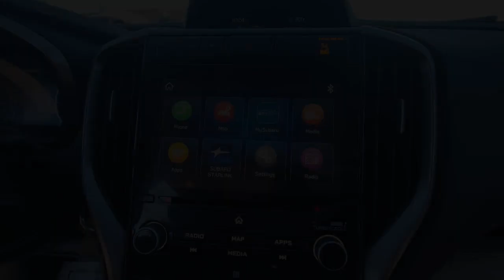2020 Subaru Ascent Grand Junction, Montrose, Moab, Glenwood Springs, Vernal G1162A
Cinnamon Brown Pearl Used 2020 Subaru Ascent Touring available in 741 North First Street, Grand Junction, Colorado at Red Rock GMC. Servicing the Grand Junction, Montrose, Moab, Glenwood Springs, Vernal, CO area.

Red Rock GMC
741 North First St

RED ROCK FOREVER WARRANTY. NO CHARGE 100% LIFETIME POWERTRAIN WARRANTY RED ROCK vehicles with less than 75000 miles 7 years and newer non luxury or altered vehicles come with a Lifetime Powertrain Warranty. This warranty is valid in all fifty states. ALL At No Charge just for doing business with RED ROCK Auto Group. While we make every effort to ensure the data listed here is correct there may be instances where some of the options or vehicle features may be listed incorrectly as we get data from multiple data sources. PLEASE MAKE SURE to confirm the details of this vehicle with the dealer to ensure its accuracy. Dealer cannot be held liable for data that is listed incorrectly. See Dealer for details. 2020 Subaru Ascent Touring Ascent Touring 4D Sport Utility 2.4L DOHC Lineartronic CVT AWD Cinnamon Brown Pearl brown Leather Navigation System.brbrbr20/26 City/Highway MPG